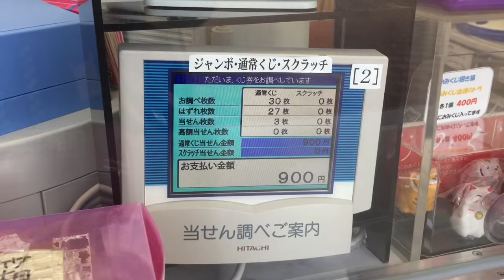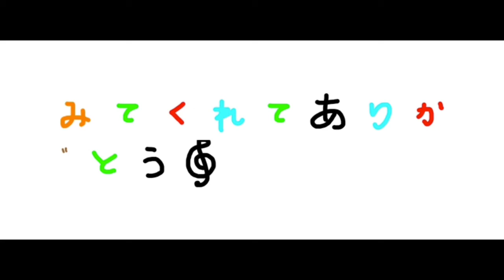【ドリームジャンボ宝くじ】高額当選？（クマちゃん結果報告）Jumbo lottery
クマちゃんも30枚の結果発表☆
当たってるかな⁇
【ドリームジャンボ 結果報告 part1】